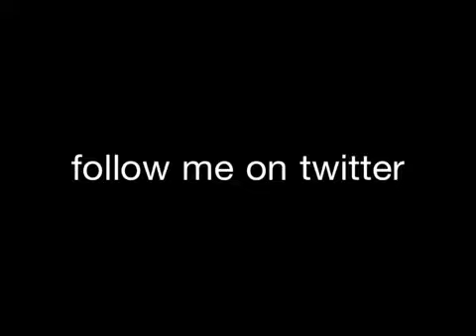Top 5 reasons to have a younger sibling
An ode of love to my little sister and to all little siblings... Thanks for letting is older kids torture you.